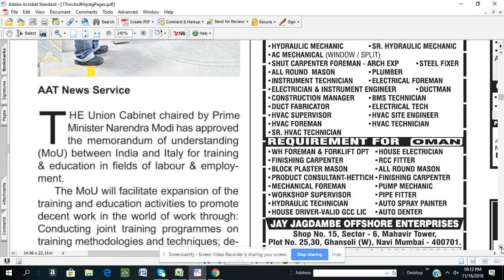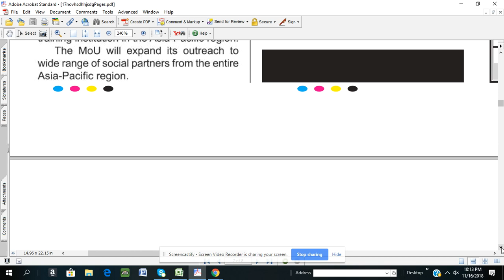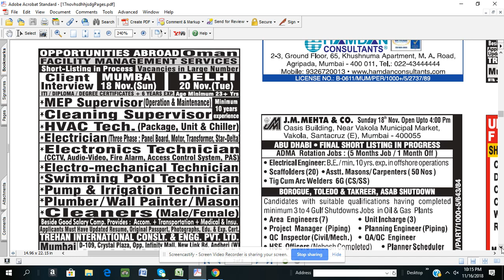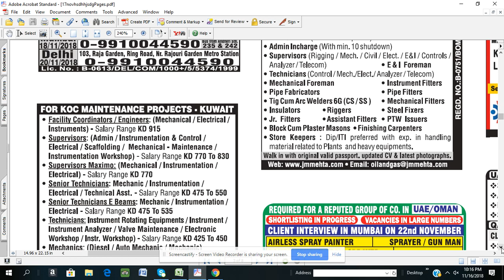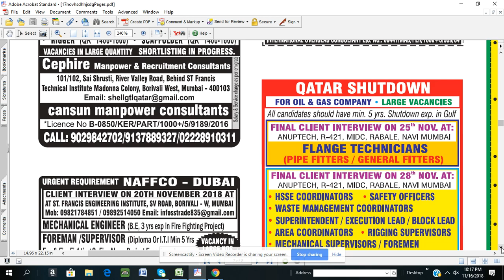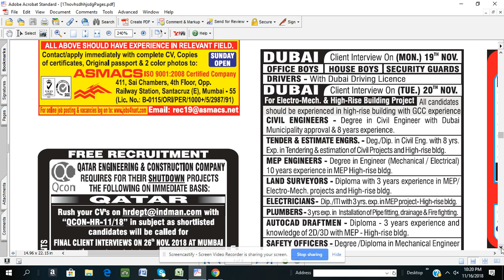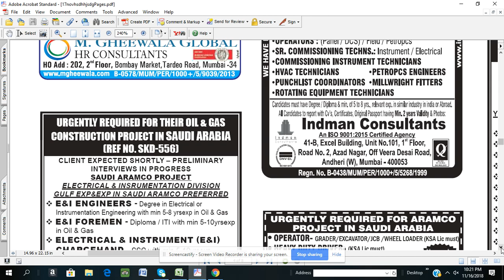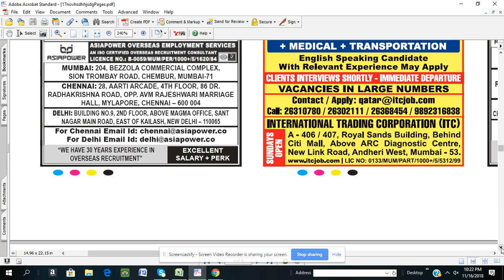Assignment Abroad Times -part1 17th Nov 2018